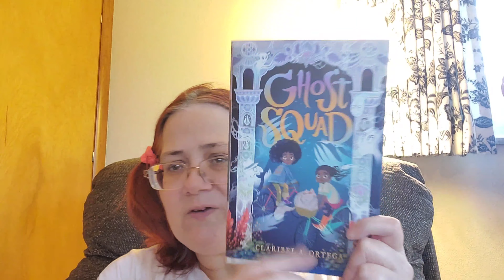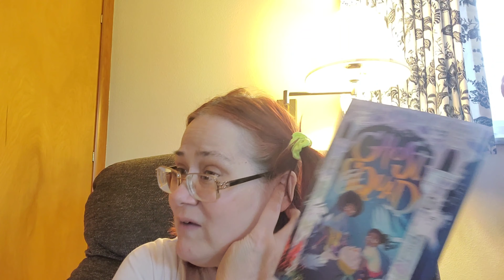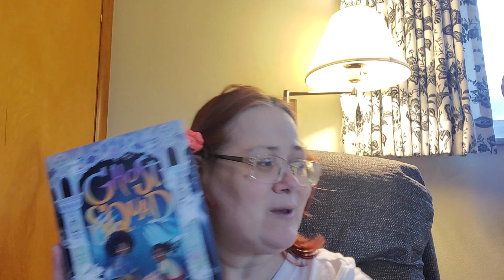My May 2020, /Medivelathon TBR!!!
What Books Will I Be Reading?